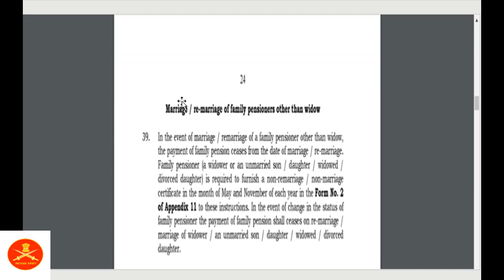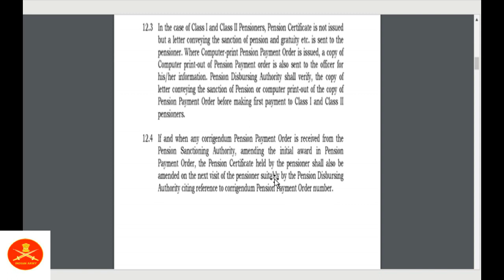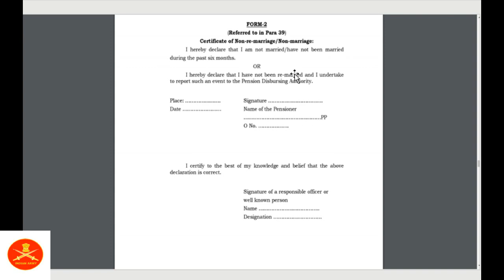DEFENCE FAMILY PENSIONERS ,PCDA Allahabad Circular No. 192 के बारे में जानें ---